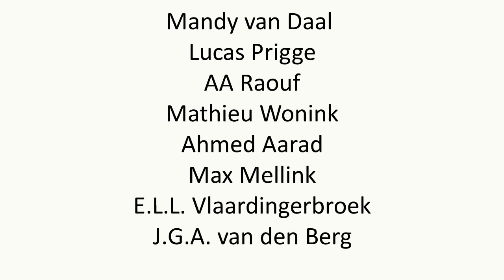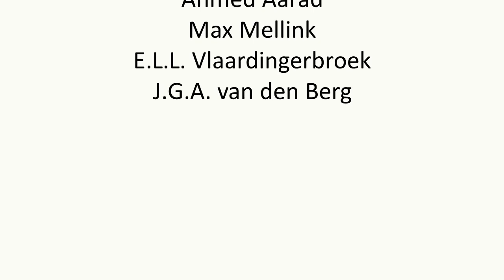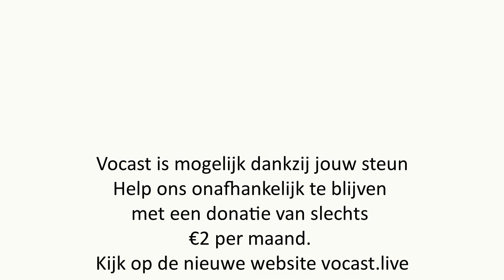Markt als fundament voor samenleving? | PhD onderzoeker Constantijn van Aartsen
Waarom zijn zoveel van de maatregelen die we nemen ten behoeve van sociale gelijkheid en duurzaamheid tegenover corporaties gedoemd te falen? Volgens onderzoeker Constantijn van Aartsen denken we dat het fundament van elke menselijke organisatie de 'markt' is. Maar in de geschiedenis komen we geen enkel empirisch bewijs tegen voor deze aanname. Het is dus niet wetenschappelijk onderbouwd maar is een politieke keuze. Sterker nog, we vinden juist bewijs dat een markt alleen mogelijk is, als een overheid dat mogelijk maakt.